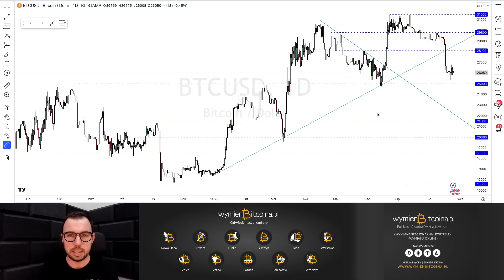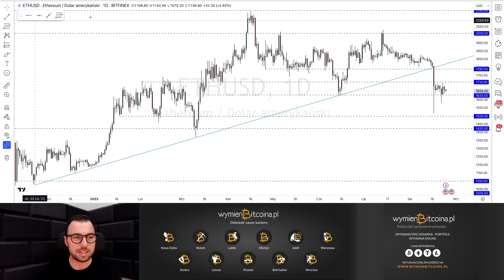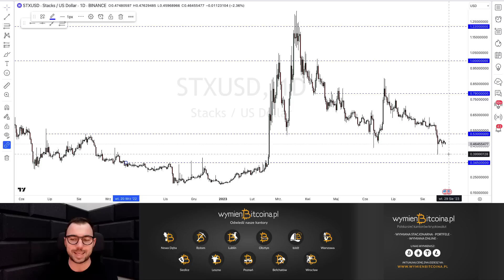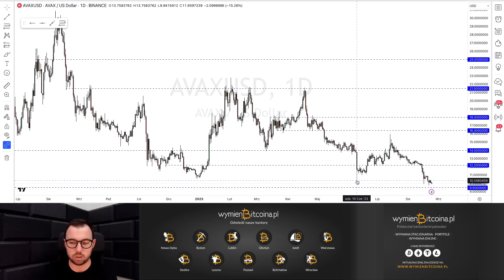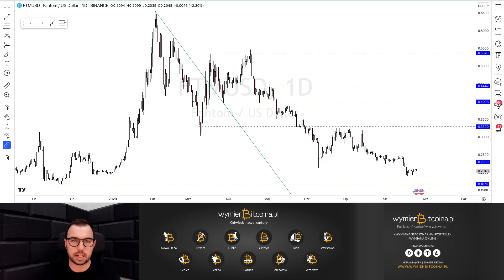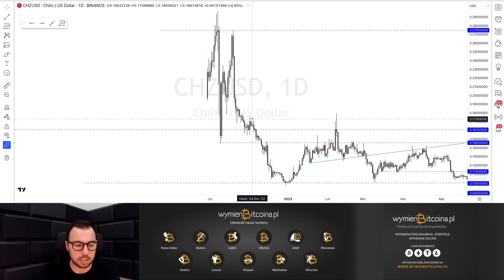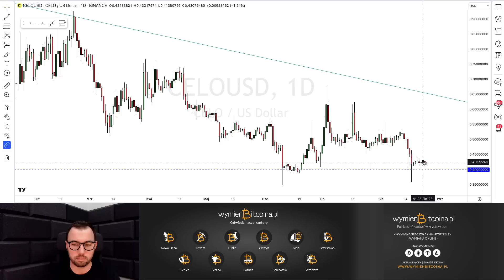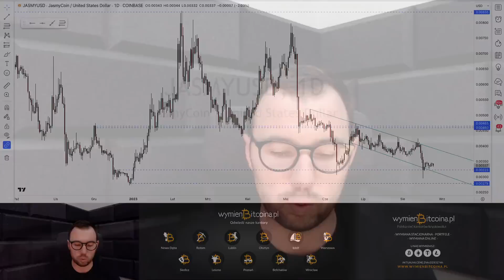Niewiele wskazuje na zmianę! - Analiza rynków - 12 projektów + Indeks US30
Rynek kryptowalut nadal próbuje się podnieść po ubiegłotygodniowych wyprzedażach. Czy jest szansa na zmiany w najbliższych dniach?

Spis reści:
00:00 Wstęp
01:00 BTC
02:03 ETH
04:42 LPT
05:55 STX
06:40 KAS
07:52 IMX
08:43 AVAX
10:00 Indeks US30
10:57 FTM
12:00 CHZ
13:39 CELO
15:23 HOT
16:19 Jasmy
17:05 Podsumowanie

W materiale zawarta jest promocja i lokowanie produktu.